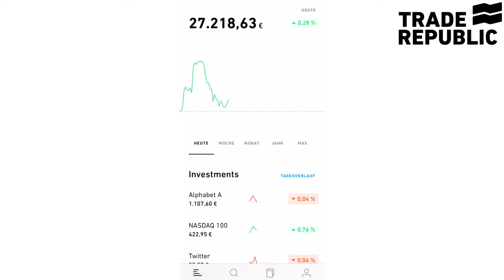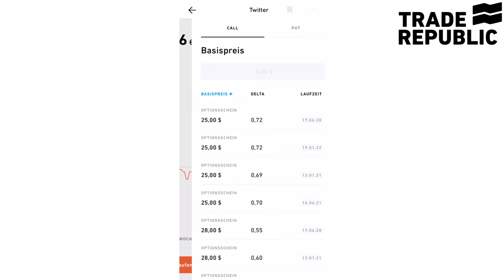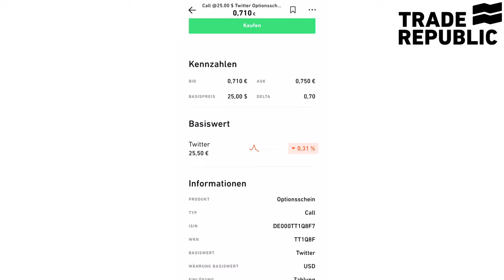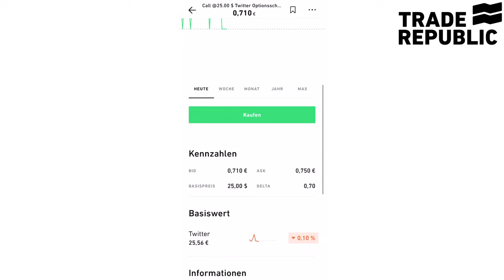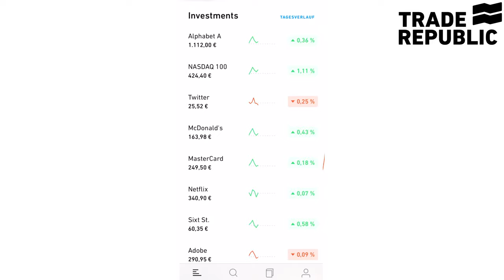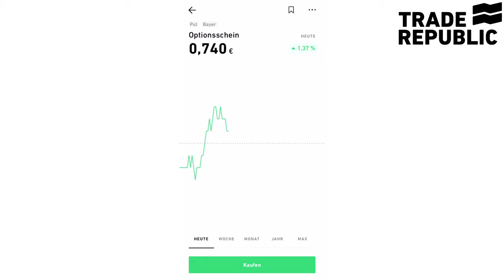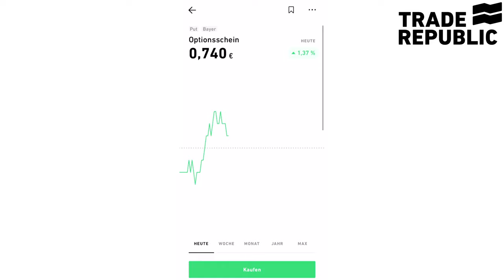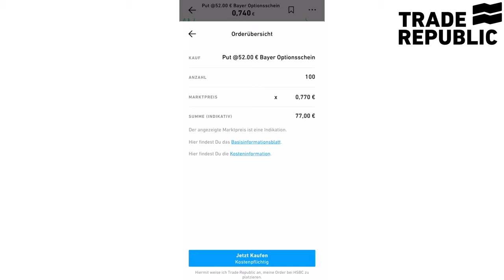Trade Republic Optionsscheine: Call und Put Optionsscheine einfach erklärt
📚 Die beliebtesten Bücher zum Thema Investieren
🎧 Die beliebtesten Hörbücher zu Thema Geld

Mikrofon 1
Mikrofon 2